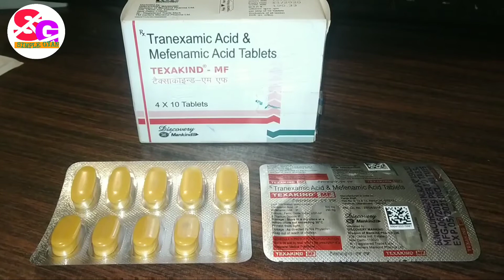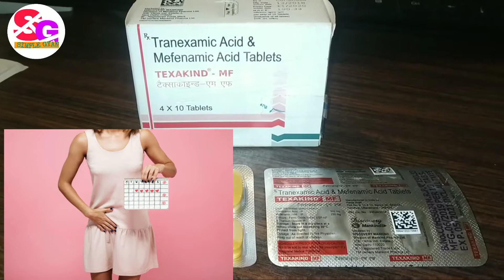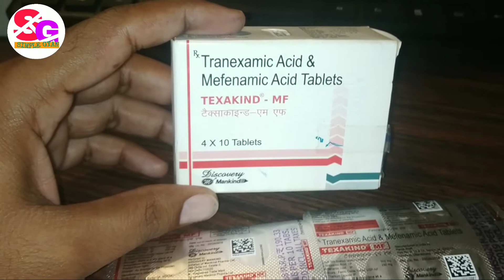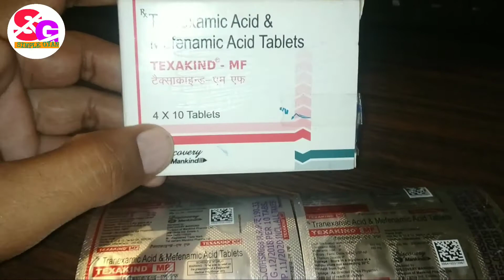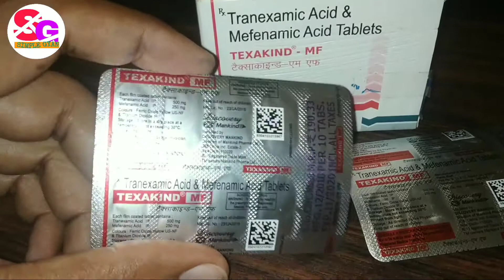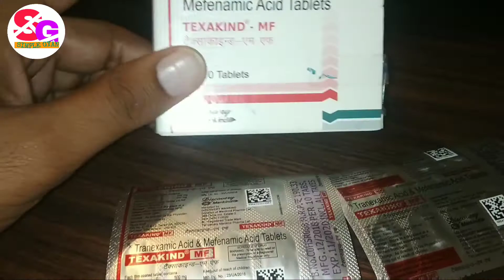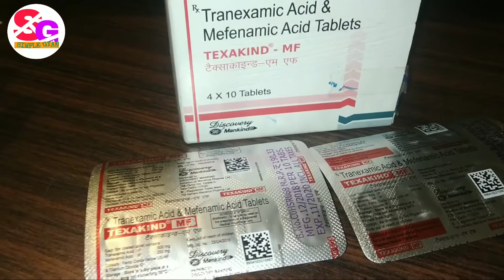review of tablet Texakind MF | period मे ज्यादा bleeding एव दर्द के लिए राम बाण ईलाज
Texakind-MF Tablet is a combination medicine used to treat heavy menstrual bleeding and menstrual pain. It prevents the breakdown of blood clots to control excessive bleeding during periods. It also blocks the production of certain chemical messengers that cause pain and inflammation.

You can take Texakind-MF Tablet at any time of day, with food, but it is best to take it at the same time each day. It should be taken on first day of the periods to get the most benefit. Keep taking it for as long as advised by your doctor.  Take this medicine in the dose and duration advised by the doctor and if you have missed a dose, take it as soon as you remember. Remember to finish the full course of treatment even if you feel better. Inform your doctor if you do not observe any change in periods even after 3 consecutive periods.

The most common side effects of this medicine include nausea, stomach pain, headache, nasal congestion, sinus pain, sinus inflammation, rash, tiredness, and musculoskeletal (bone, muscle or joint) pain. It may also cause diarrhea, so it is better to take plenty of fluids while taking this medicine as it may help to prevent dehydration. It is advised to consult with your doctor if you do not notice any changes in periods after 3 consecutive periods.

Before taking it, let your doctor know if you have any kidney problems or vaginal bleeding disorder. Pregnant or breastfeeding women should also consult their doctor for advice before taking this medicine. You also need to tell your doctor what other medicines you are taking. You might be asked for eye check-ups while taking this medicine. It is advised to avoid alcohol while taking this medicine. @Simple Gyan